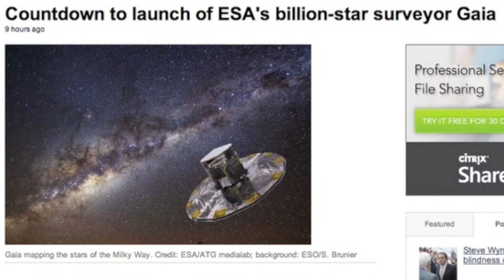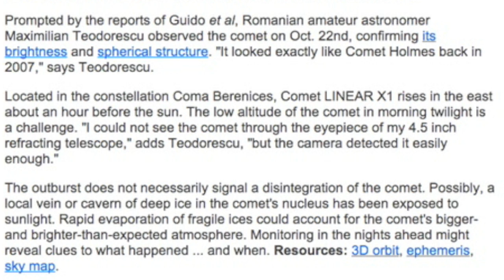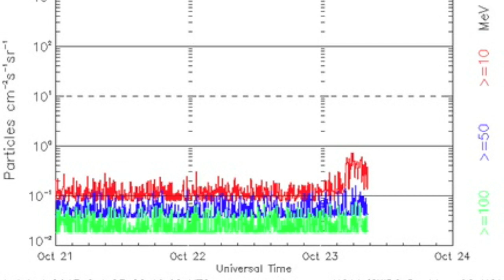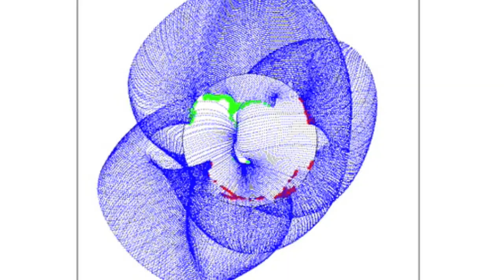5MIN News October 23, 2013: Comet Explodes, Solar Eruptions to Impact Earth